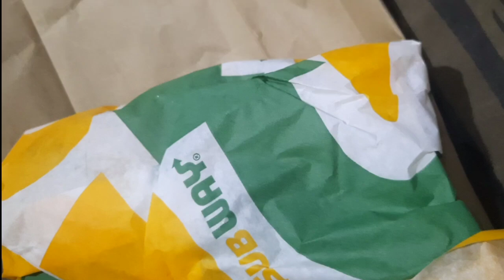Honestly Rate 😜 | Subway BTM Classic 😍🥪🌭🍔🌮🌯